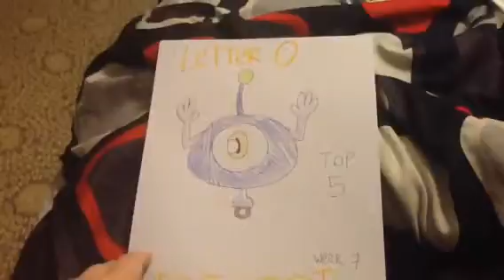Super Secret Saturday Week 7 - Letter O (Top 5 Things)